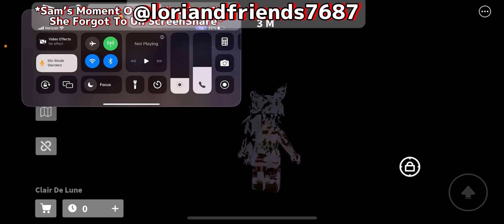Playing “Tell Me! [2 Player Obby]” | Roblox | FT. Sam | Read Desc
Bro this is more effort I ever put in a thumbnail. I wonder why.

Roblox Game:
-Tell Me! 2 Player Obby
  ~By: Kiwi Experiences